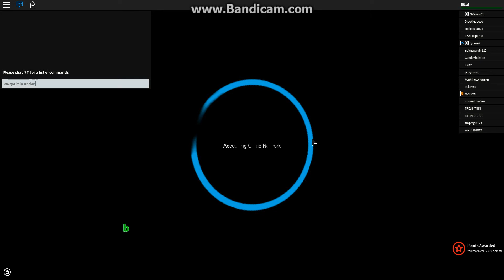Phantom Mafia' Plays - Heist PreAlpha - ROBLOX - Diamond Store